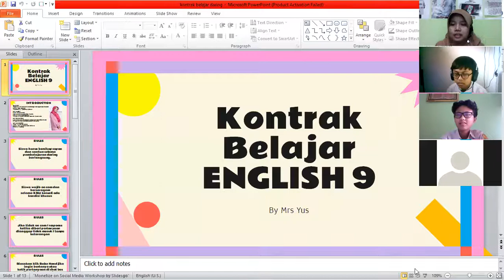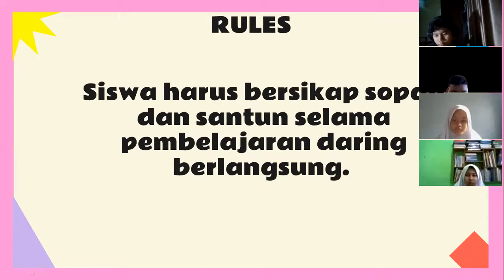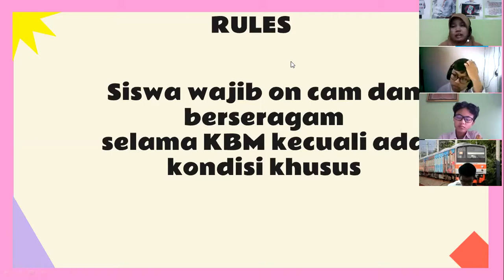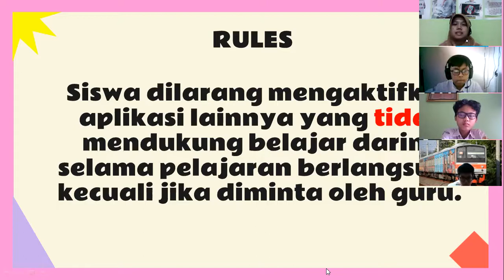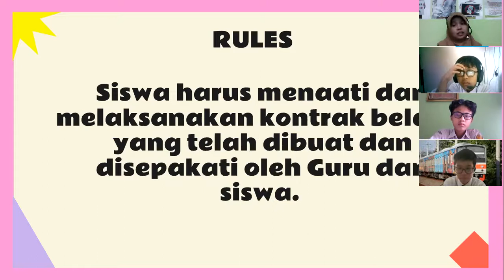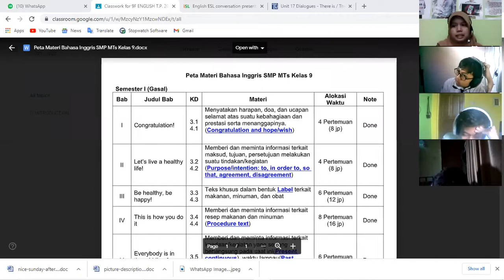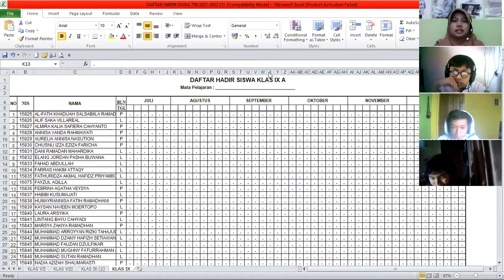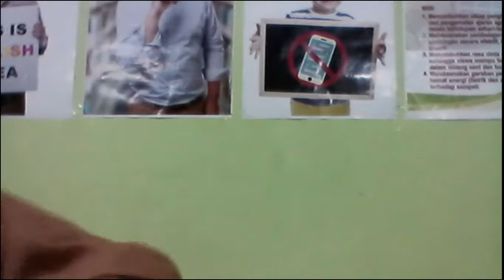9A First Meeting 29 July 2021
Activities:
Introduction dan Kontrak Belajar
Cek GCR
By Mrs Yus